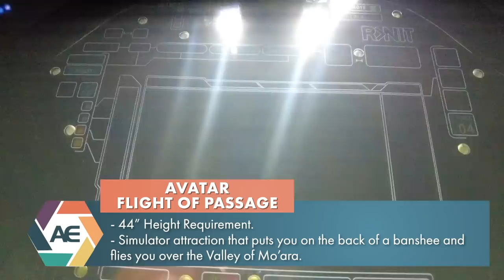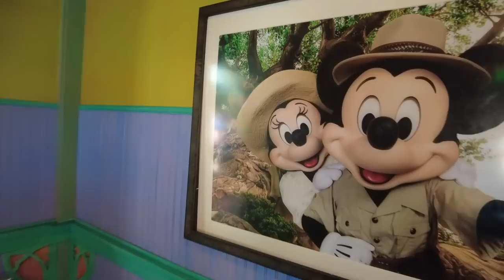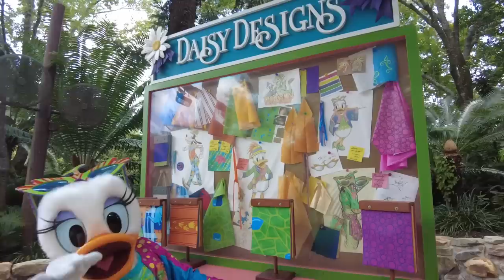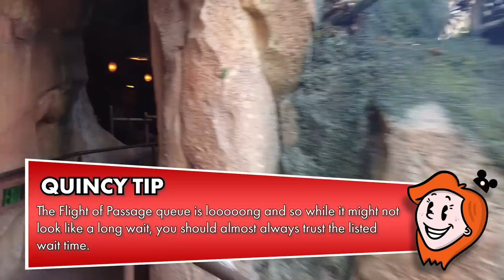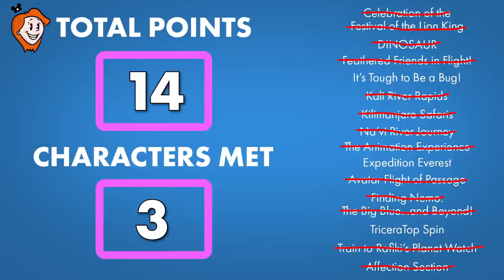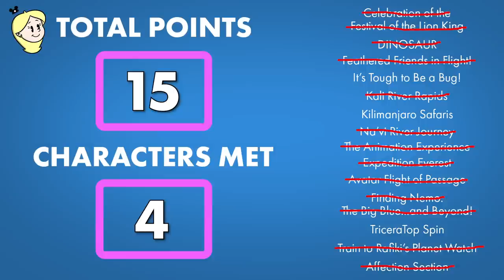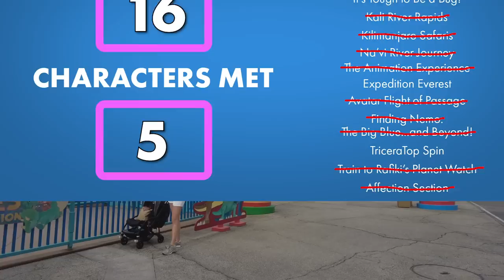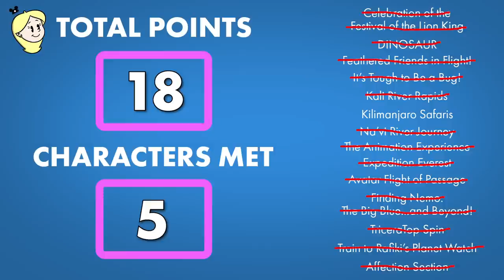How To Do The MOST In Disney's Animal Kingdom in ONE DAY -- 19 Attractions!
How much can you ACTUALLY do in Disney's Animal Kingdom?! We are putting this ultimate question to the test as Quincy and Emma go head-to-head in this RIDE RACE challenge! BUT WAIT... we are upping the stakes and now it's an EVERYTHING RACE?! Rides, shows, characters and more! Who will win?